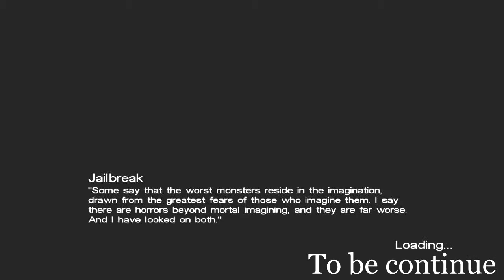Let's Play Call of Cthulhu - Walkthrough Gameplay - Part 7 - Innsmouth Horrors just begins!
Innsmouth Horrors just begins!